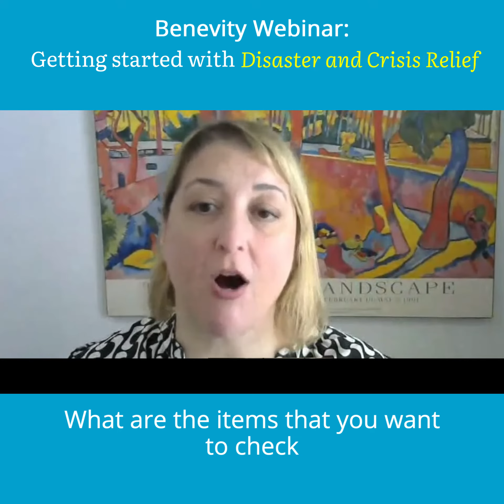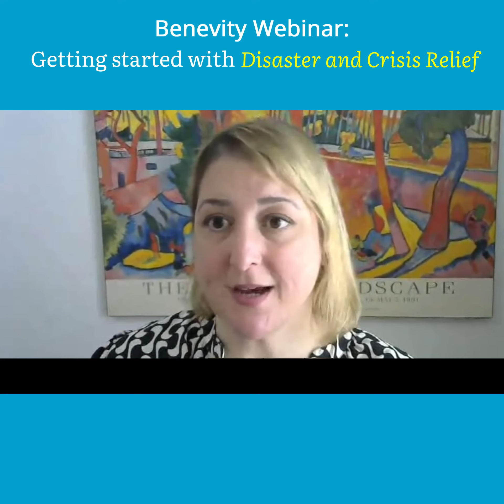Harnessing Goodness Through Hard Times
How will your brand respond the next time a disaster or crisis strikes?

Be it through the global pandemic, police injustice and the Black Lives Matter movement, the ongoing conflict in Ukraine, or the growing number of forest fires and flooding, people around the world have shown they will continuously rally in support of one another — and that they expect large corporations to do the same.

But, to have a real impact, your organization needs to be prepared long before the next catastrophic event hits. Now’s your chance to find out how to prepare. Gain the knowledge and tools you’ll need to activate a disaster and crisis relief campaign quickly, and discover how you can make a real difference to the impacted communities and your customers the next time they look to you in times of need.

You’ll learn:

- How to build and launch a relief campaign quickly when a disaster or crisis strikes
- How to implement an integrated approach that incorporates giving, matching, volunteering, grants and more to maximize your impact
- Insights from industry peers who have created effective relief strategies in times in need